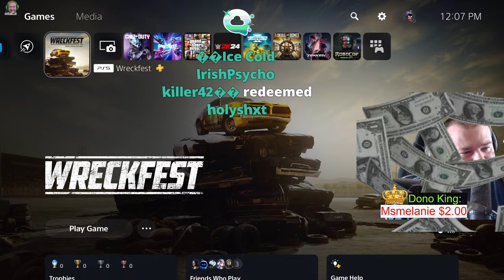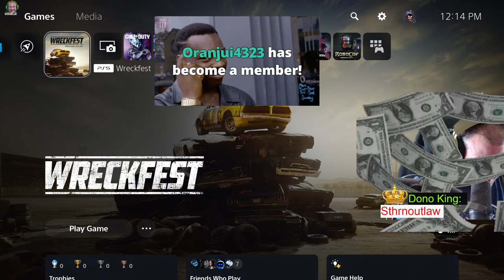Ricky Bobby In 2024 Be Like....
I have always been a fan of racing games and demolition derby, I thought why not play a game that has both. I also want to see if it compares or is better then the old Playstation game Demolition Derby which is one of my all time favorites. I also want to see if this is better then GTA Online racing as well.

Jackknife Finnegan
8362 Tamarack Village Ste. 119